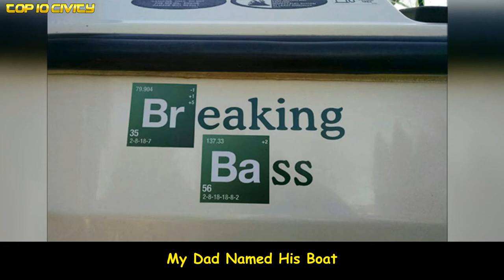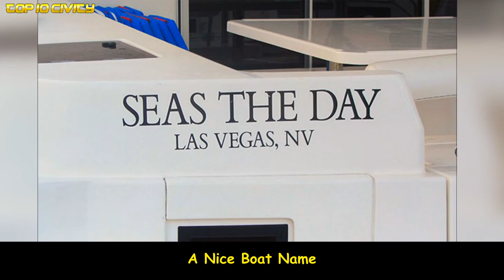Clever And Funny Boat Names That Made The Whole Harbor Laugh Out Loud